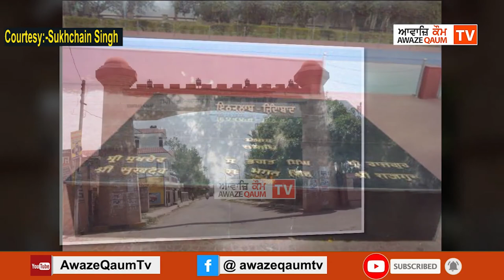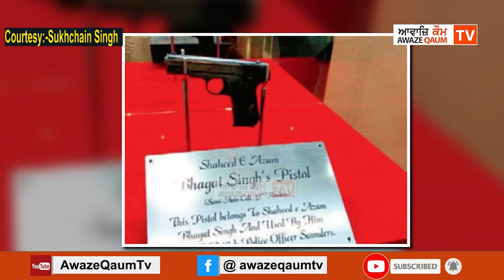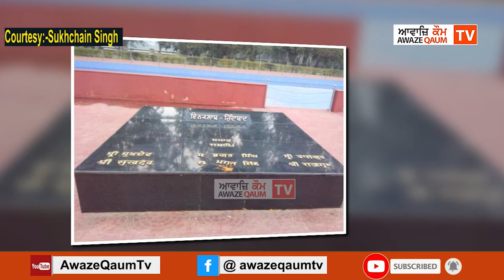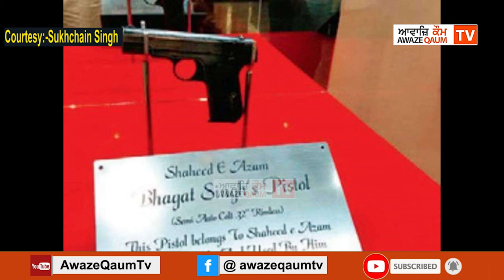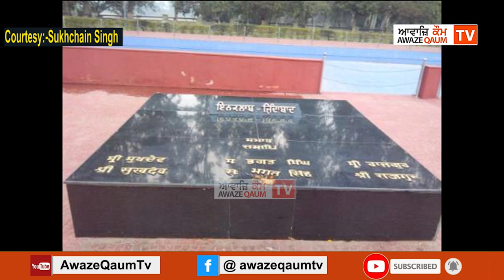ਸ਼ਹੀਦ ਏ ਆਜ਼ਮ ਸ੍ਰ ਭਗਤ ਸਿੰਘ ਜੀ ਦੇ ਸ਼ਹੀਦੀ ਦਿਹਾੜੇ 'ਤੇ ਉਹਨਾਂ ਦੇ ਜੀਵਨ ਤੇ ਆਧਾਰਿਤ ਬਣਾਈ ਗਈ ਡਾਕੂਮੈਂਟਰੀ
* ਸ਼ਹੀਦ ਏ ਆਜ਼ਮ ਸ੍ਰ ਭਗਤ ਸਿੰਘ ਜੀ ਦੇ ਸ਼ਹੀਦੀ ਦਿਹਾੜੇ 'ਤੇ ਉਹਨਾਂ ਦੇ ਜੀਵਨ ਤੇ ਆਧਾਰਿਤ ਬਣਾਈ ਗਈ ਡਾਕੂਮੈਂਟਰੀ ਪੇਸ਼ ਕਰ ਰਹੇ ਹਾਂ
* ਪੇਸ਼ਕਾਰ ਹਨ:- ਸਿਵਲ ਇੰਜੀਨੀਅਰ ਸ੍ਰ: ਸੁਖਚੈਨ ਸਿੰਘ ਲਾਇਲਪੁਰੀ